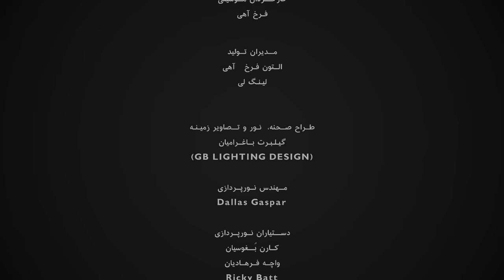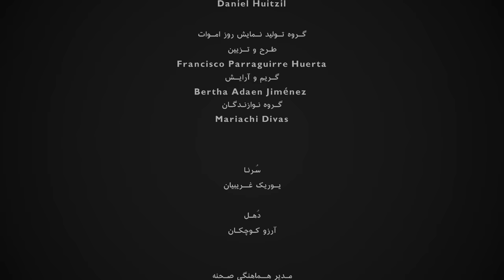برنامه ویژه نوروز ۱۳۹۸ بی‌بی‌سی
بیش از دو ساعت برنامه‌‌ شاد و رنگارنگ با مهمانانی ویژه: محمد خردادیان و مسابقه رقص، بدلکار زن ایرانی از هالیوود، قصه طنز جعبه ابزار، نمایش جشن مردگان از مکزیک، نمایش نقاب سال نو چینی، همراه با ستارگان موسیقی: عارف، هنگامه، پویا، باران، بلک کتس جدید، ۲۵ بند، مروارید و ادی عطار. با اجرای بهزاد بلور در استودیو سینمایی رِد در هالیوود.